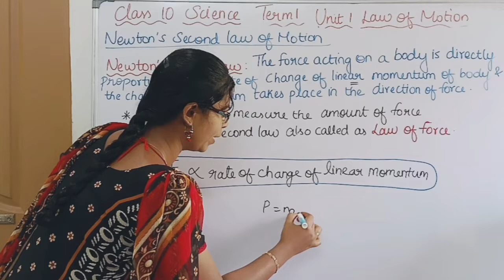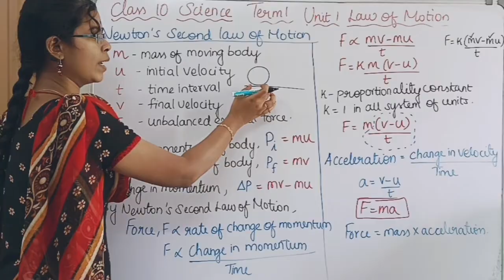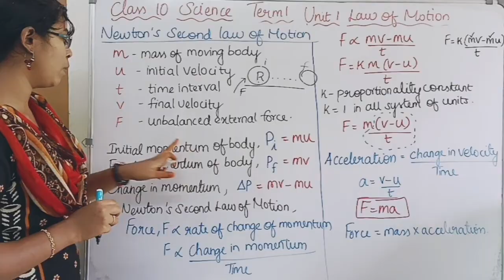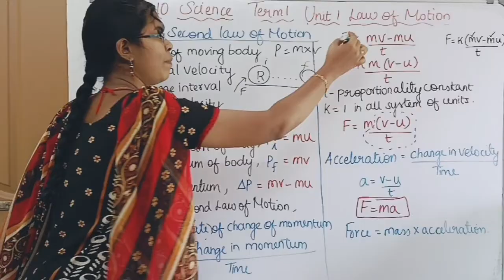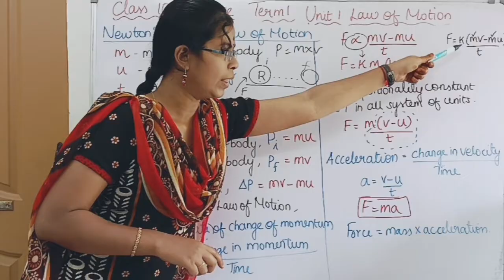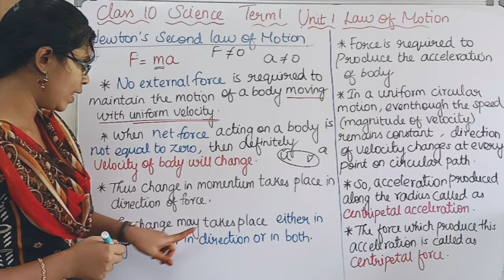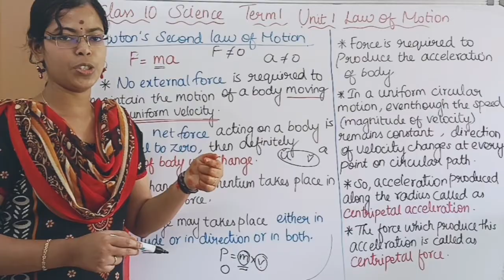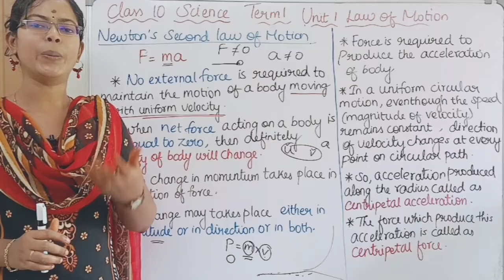Newton's Second Law of Motion| Class 10 Science Term 1 Unit 1 Law of Motion